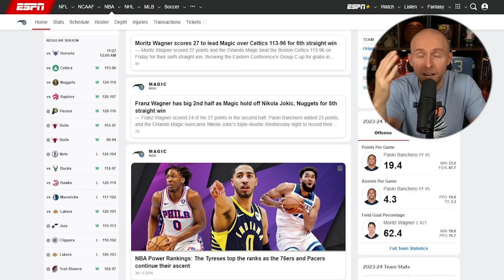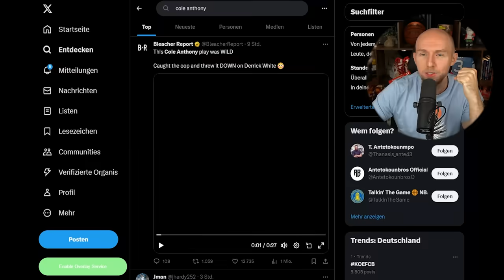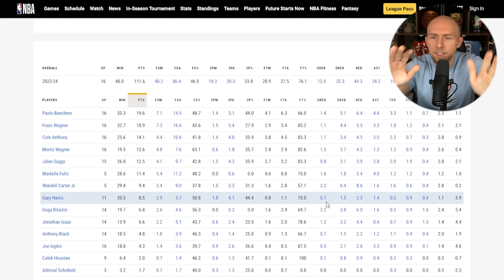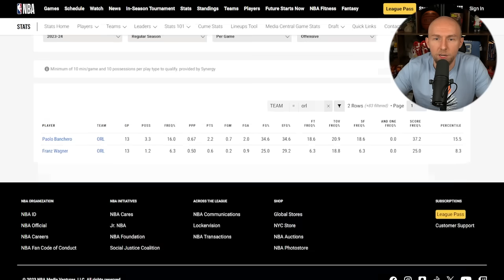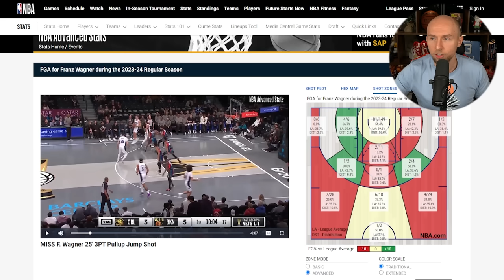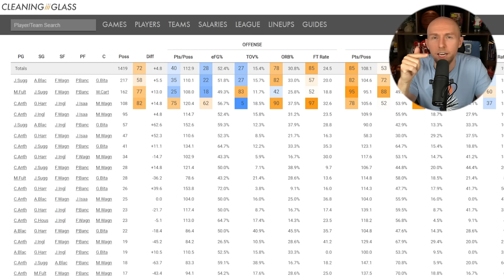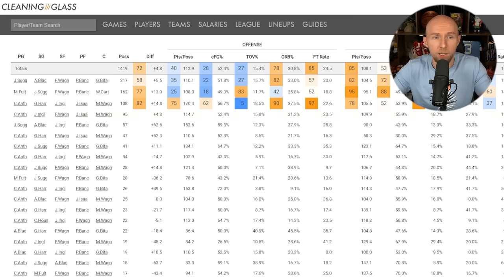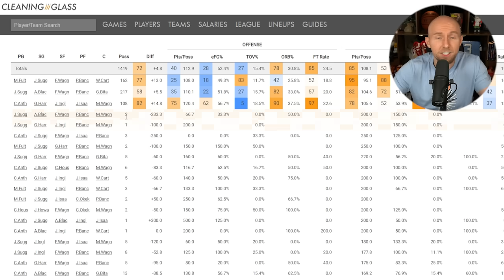Die ORLANDO MAGIC rasieren die NBA!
Die Orlando Magic schlagen auch die Celtics und gewinnen 6 Spiele in Folge! Man stellt die mit beste Defense der Liga und hat noch so unendlich viel Luft und Potential nach oben.

Partner x MaxxSportz
❤️ NBA Caps bei Topperz ➥ (Code: Maxx10)